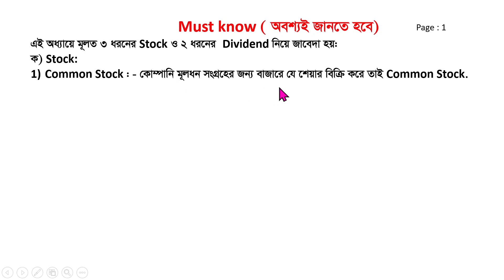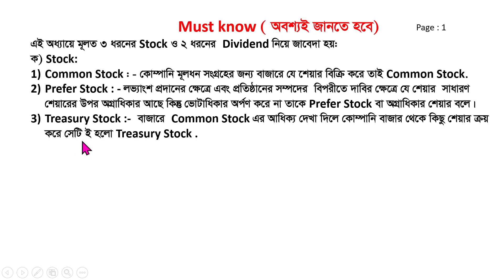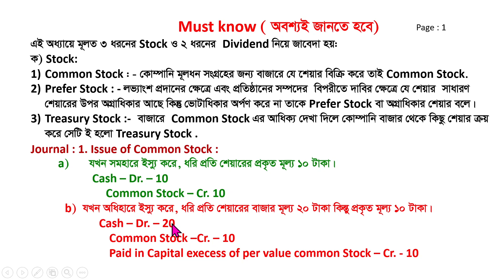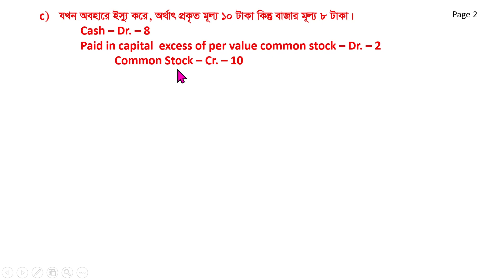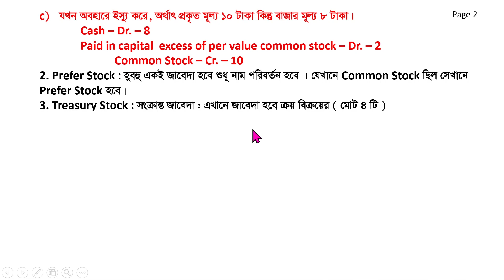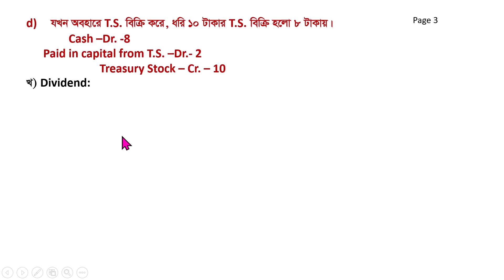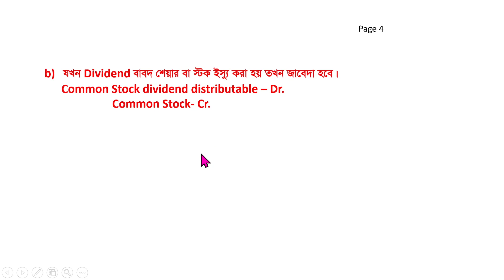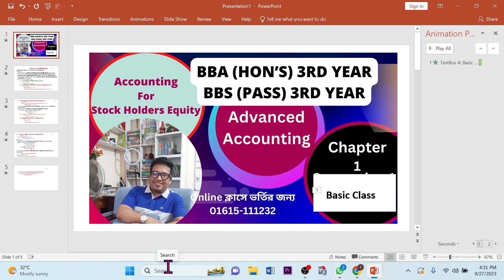Advanced Accounting ||Chapter 1||Basic Class||BBA(Hon's) 3rd year||BBS (DEGREE) 3RD YEAR